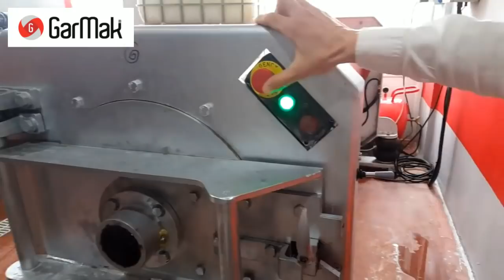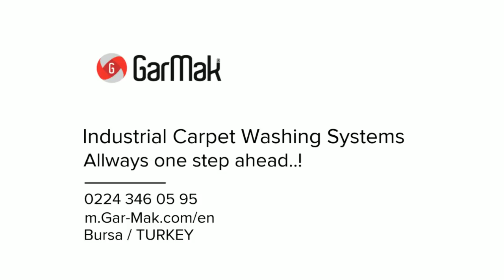Automatic Carpets Washing Machine - Turkey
We are leader in manufacturing automatic carpets washing systems sector , our machines come with high quality  and long working life .
WhatApp - Viber  - imo